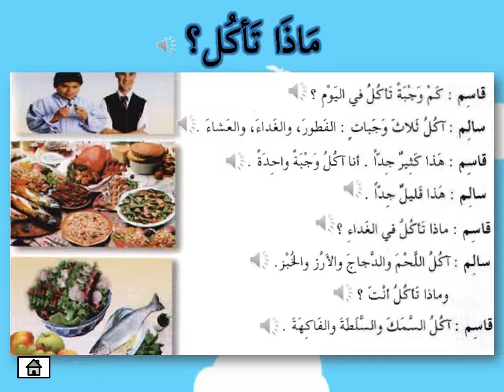Apa Yang Sedang Awak Makan? (eHiwar)